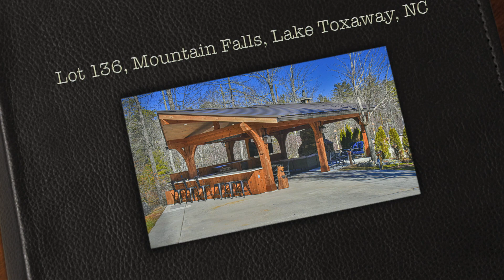Lot 136, Mountain Falls, Lake Toxaway, NC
Take a high definition video tour of this beautiful luxury coach property for sale:
Lot 136, Mountain Falls Resort, Lake Toxaway, NC